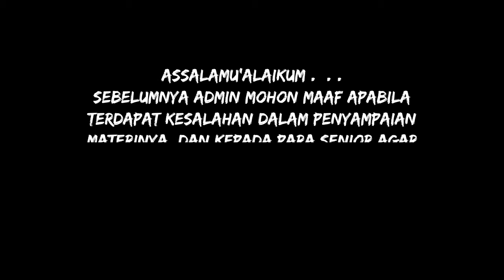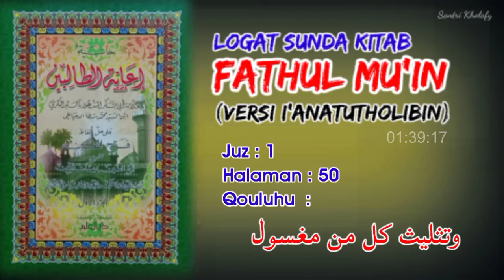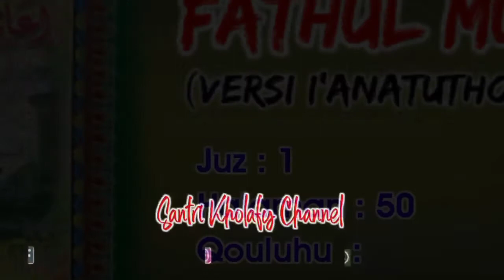Logat Sunda Kitab Fathul Mu'in #44 | Qouluhu : Watatslitsu... [Juz 1 • Halaman : 50]